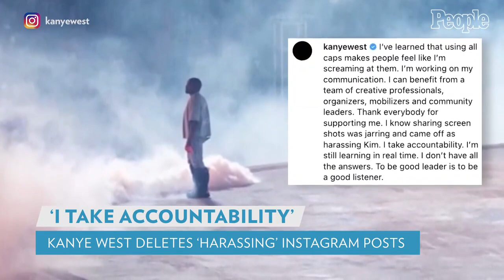Kanye West Says He Takes "Accountability" for Instagram Posts "Harassing" Kim Kardashian | PEOPLE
Kanye West is working on taking "accountability" following a series of Instagram posts he made about estranged wife Kim Kardashian and her boyfriend Pete Davidson.

The rapper wiped his account on Tuesday afternoon and shared a new photo following an influx of posts over the weekend that included screenshots of texts he'd received from both Kardashian and Davidson, and memes that he captioned with harassing messages.